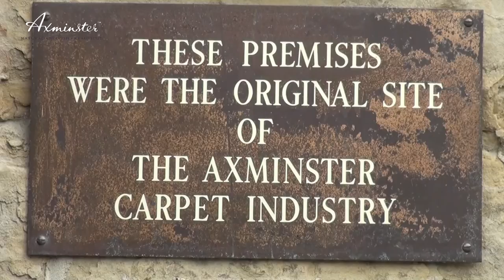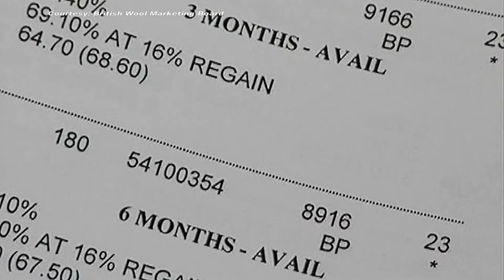Axminster Carpets Introduction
Axminster Carpets are famous for quality, comfort and long lasting durability.

Axminster Carpets' commercial experience is second to none. The company replaces intricately woven carpets for historic houses, reproducing the colours and designs of traditional craftsmen.

Carpets woven by Axminster Carpets can be found in many commercial applications including:

• Hotels -- foyers, restaurants, bars, corridors and bedrooms
 • Independent hotels & establishments
 • Leisure venues -- casinos, cocktail bars, racecourses, football clubs, health clubs

Axminster Carpets is a full portfolio company (producing Axminster, Wilton and tufted carpets). It is ISO9002 approved and one of the very few fleece to floor manufacturers in existence.

With complete control over the manufacturing process, Axminster Carpets provides the flexibility to respond rapidly whether a project requires stock products or an entirely bespoke design.